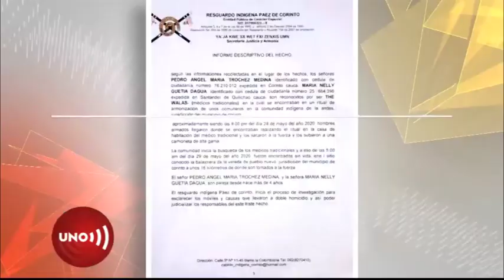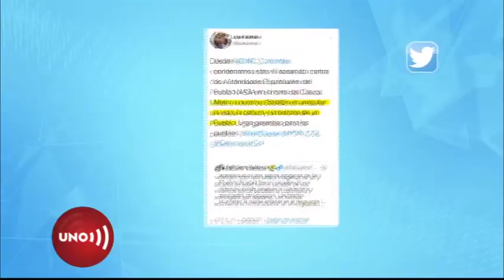Matanza de líderes sociales sigue sin freno: cuatro víctimas esta semana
Esta semana cayeron víctimas de las balas cuatro líderes sociales más en diferentes regiones del país.

Uno de ellos fue asesinado en Aipe, Huila, el segundo en el sur de Bolívar, y una pareja de sabedores indígenas, es decir, médicos ancestrales, en Corinto, Cauca.